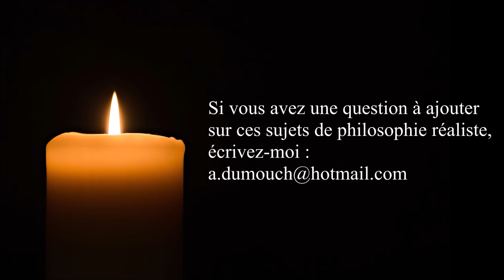Matière 15- Qu’est-ce que l’organisation de la matière en molécules? premiers pas en philo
ou sur ce compte en France :
BIC CMCIFR2A

Merci.